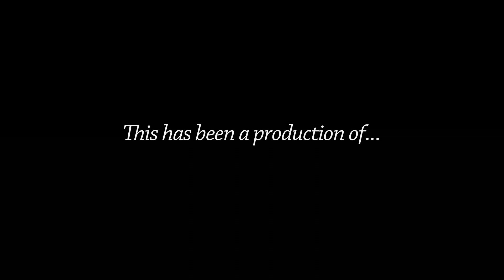Board of Zoning Appeals - December 10, 2014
AGENDA